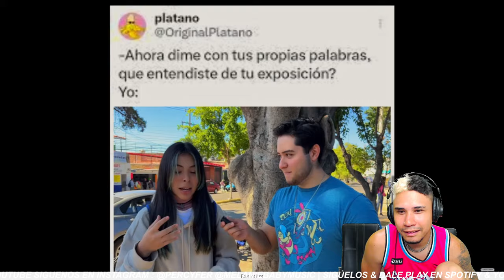¿que cosa NUNCA perdonarías? | REACCIÓN / OPINIÓN